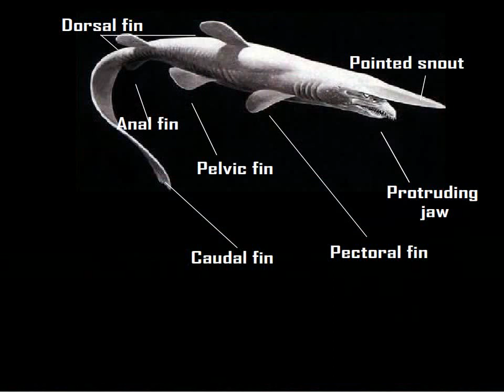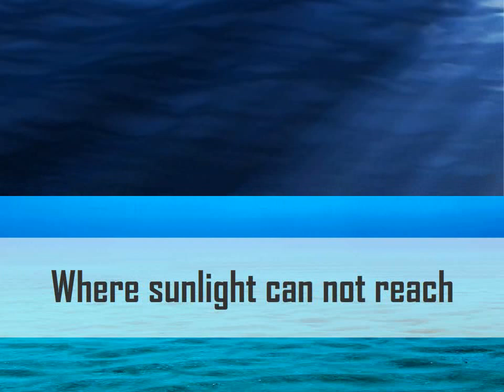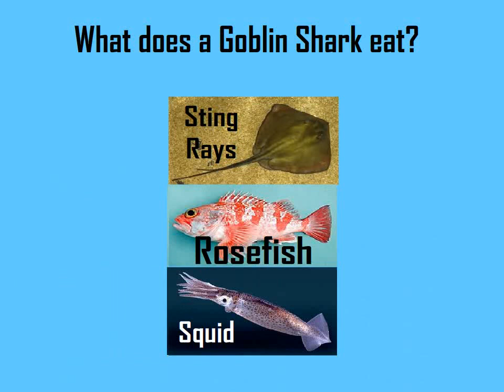Scariest Shark in Earth - Goblin Shark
As the name implied- the Goblin Shark is something which will make everyone afraid. Can you imagine to face such a creature in the deep, dark ocean which can take out its jaw form the inside of mouth to take a bite?

Goblin Sharks are very old animals. The species is about 50 million years old. As it lives in the deep, dark oceans, it does not face much competition from others for food. So, it has survived without evolving.

The full grown Goblin Sharks are of blood red color. It makes them more creepy. They lives in perpetual darkness and so there skin has no pigment. So, there skin is transparent. That's why tiny blood vessels are visible from outside.

Some quick facts about the Goblin Sharks

Scientific Name: Mitsukurina owstoni

Maximum body length: 4m (about 13 ft)

Habitation: Deep sea floors.

Distribution: All three major oceans.